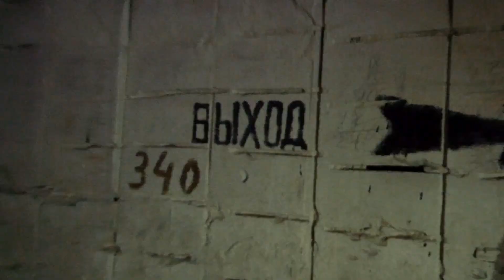Трейлер до фільму "Як 10-А клас Медобори підкоряв"